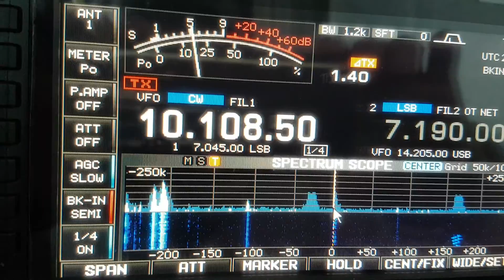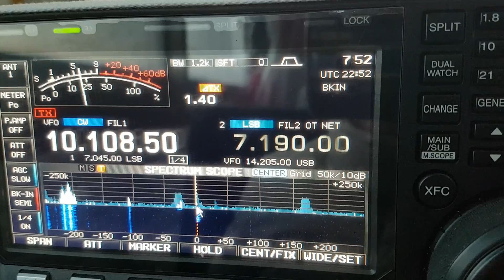9J2HN, ZAMBIA AFRICA, 30m, CW, WORKED BY HL2WA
Zambia HAM, 10.108.5MHz, CW, Dipole Antenna, SPE Expert 1.3K-FA  IC-7600, HAM RADIO, KOREA HAM, WORKED BY HL2WA